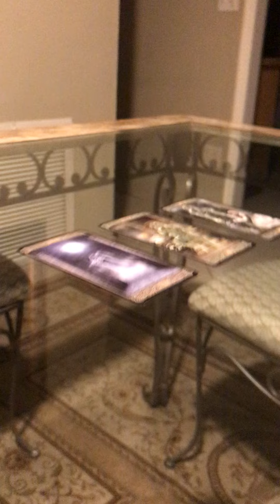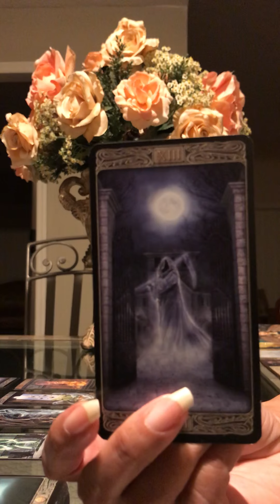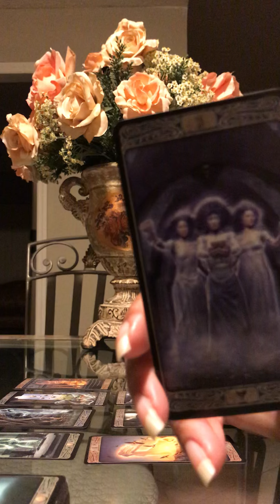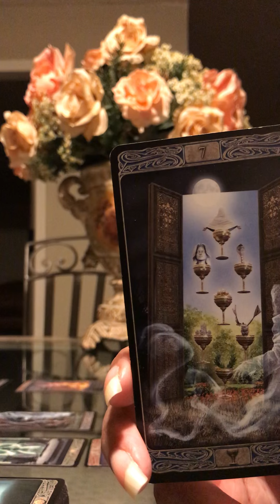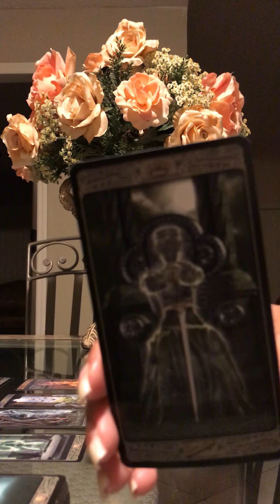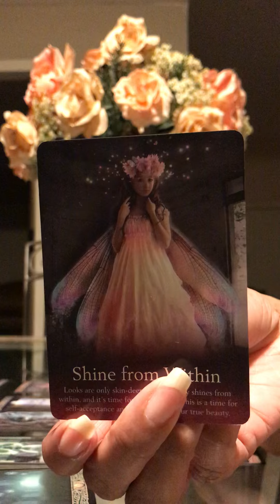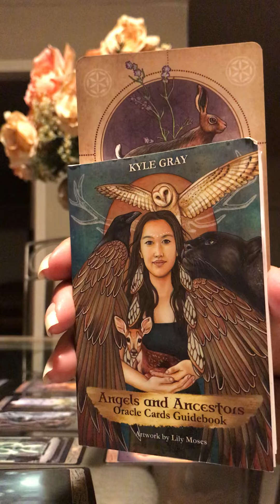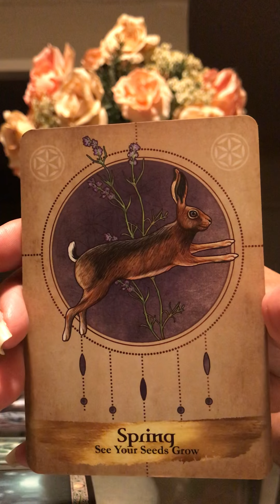Happy 😃 Birthday Aquarius ♒️🥳🎂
Serious reading inquiries only please
No refunds for any reason once I do your reading 📖
I’m Pisces ♓️ sun 🌞 Leo rising Aries mercury cap moon